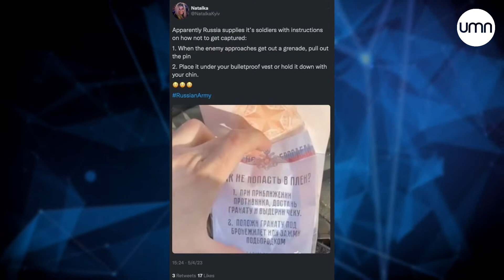Діти танцюють на кістках дідів – скоро 9 травня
Щирий донейт 🍩
Для сталого розвитку нам потрібно не бюджет на виживання.
Ми хочемо розвитку.
На місяць нам потрібно 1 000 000₴.

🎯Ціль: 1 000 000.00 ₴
Посилання на банку:
💳 Номер картки банки:
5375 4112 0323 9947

Ви вже давно мрієте відвідати Ісландію, марите її льодовими печерами, лавовими полями, льодовиками, водоспадами, гейзерами й північним сяйвом, але досі бракує відваги поринути у пригоду?

Не хвилюйтеся!
В Ісландії Вас зустрінуть, відкриють по-особливому цю острівну країну, допоможуть знайти СВОЇ місця сили.
Сертифікований гід (екскурсії українською та англійською). Досвідчений  водій (зі знанням особливостей ісландських доріг та такої непередбачуваної і мінливої погоди).

Наш досвід і знання – до Ваших послуг.

Більше дізнатися про нас й поставити питання ви можете ось тут ⬇
📲 + 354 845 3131 (Signal, Telegram, WhatsApp, Viber)

⚡Bitcoin — bc1qn0ra9mu7c57dgaffpa45vpvqkkadgpr3kkrl30
⚡Ethereum— 0xd7988FE7B4245FaAb8a473Ce674E225583de2b8E